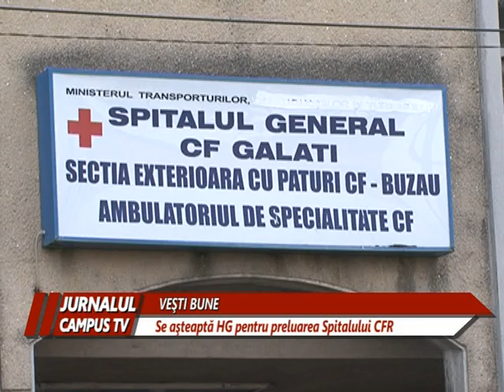SE ASTEAPTĂ HOTĂRÂREA DE GUVERN PENTRU SPITALUL CFR